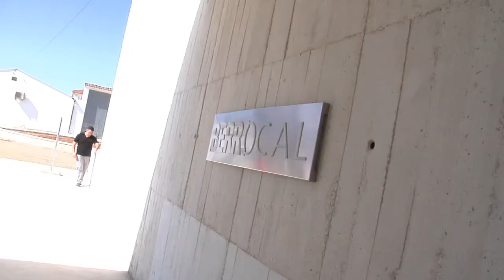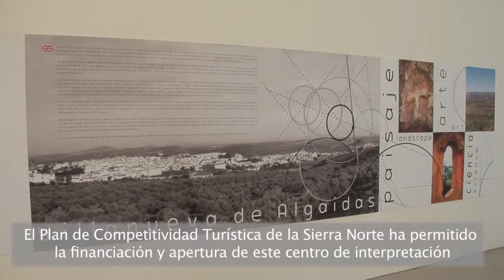08_10_14 Málaga-Centro del Agua Villanueva de Algaidas